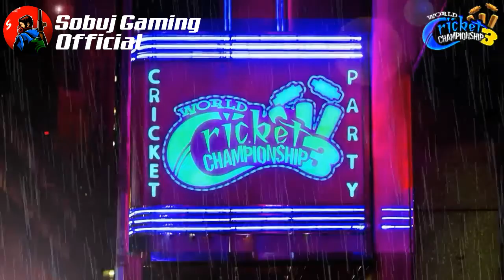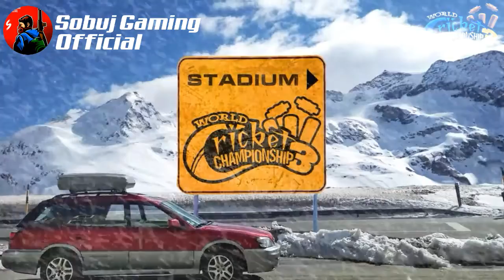🔥WCC3 New Feature Added | BIG Stadium | NEW Camera Angeles, Customisation, Day Night Match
Hi Guys My Self " Sobuj Khan " and You'r Watching " Sobuj Gaming Squad " YouTube Channel in this Channel you Will Learn About Technology & Game Videos in Bengali, New Video is Posted Everyday So Enjoy Friends :-)

WCC3 SURPRISE
About Us : Sobuj Gaming Squad Means Sobuj Khan Production. Sobuj Gaming Squad is a Gaming YouTube Channel. You will find Gaming tips videos in Bengali.